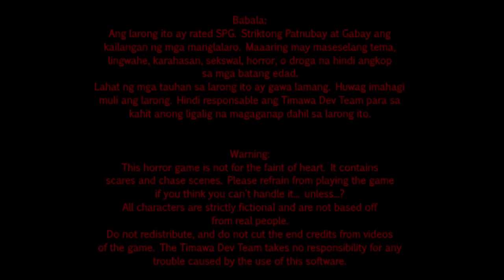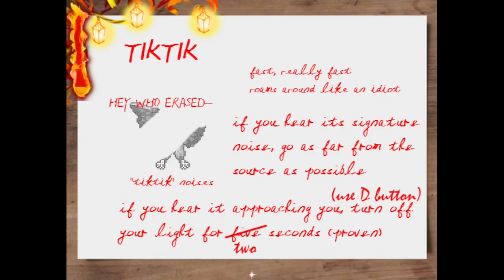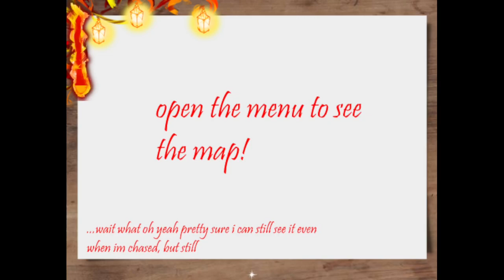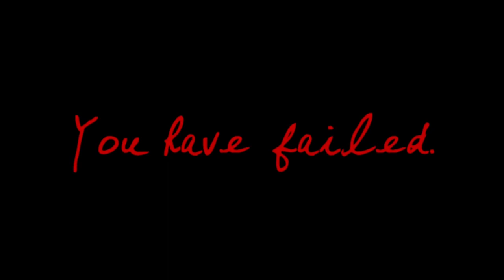Under the Night (Sa Ilalim ng Gabi) - [Full Playthrough]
Sa Ilalim ng Gabi (Under the Night) is a Philippine mythology inspired survival horror game  Vaccaria/Hiroshi (@vaccaria6391). The game was made for the partial fulfillment of the SCALE Program 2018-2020 and for the Theme Roulette 2 event.

Being the sole guardian of the Sanctuary, Liwayway is used to a life as the chosen handmaiden of Hanan, the goddess of the dawn. However when the very foundation of the place she was tasked to care for is threatened, it is Liwayway's duty to maintain the peace of the Sanctuary. But what if this time... it's more than what she could handle?

Chapters:
00:00 Intro & Lore
08:19 Deaths
13:55 Normal Mode
27:04 Bonus Room
31:44 Twilight Mode